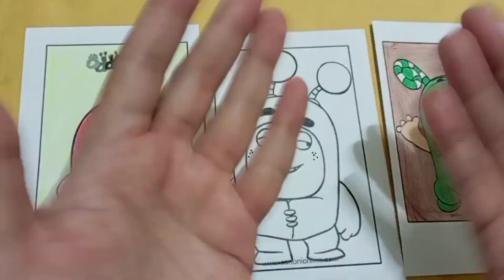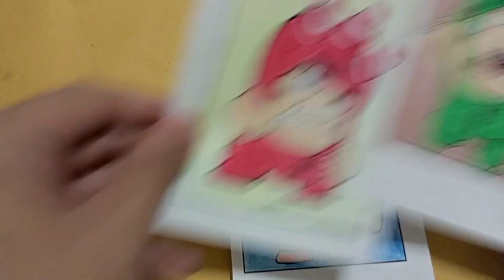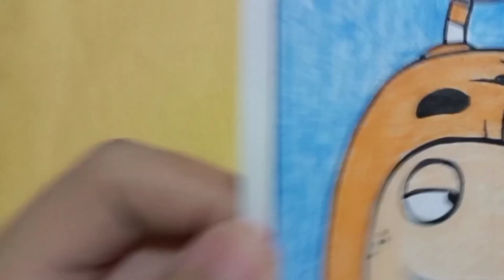Colouring Oddbods Orange Slick